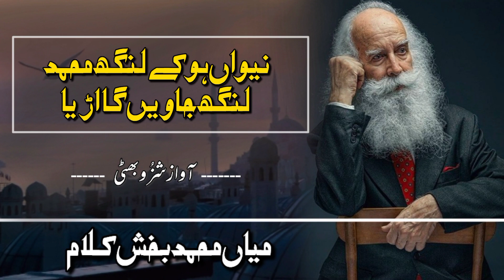Seeny andr daagh sjan day Kalam Mian Muhammad Bksh ( Part #5) l voice over Shzu bhatti l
Kalam seeny andr daagh sjan day Mian Muhammad Bksh kalam ( Part #5)

I declare that all slideshow belong me. Photos all
are taken from Google Image search and using
advanced image search option. All images were fairly
used during the making of this video for education
purposes. We do not mean to victimize anybody
beautiful and related pictures.